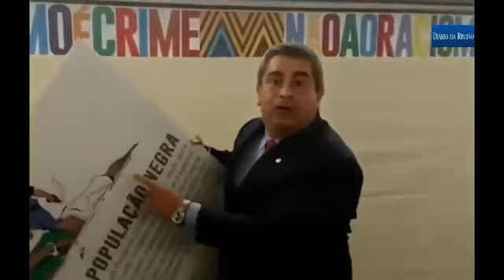Deputado do PSL quebra placa de exposição na Câmara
Este IMBECIL te a cara de pau de dizer que não se arrepende, esta PRAGA na humanidade merece a perda do mandato.